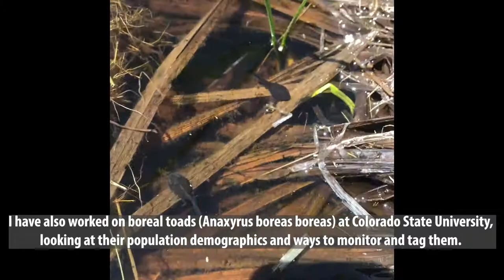Meet an Amphibian Biologist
Meet Waverly Davis and Logan Rowley with Colorado Parks and Wildlife as they describe their work as amphibian biologists!